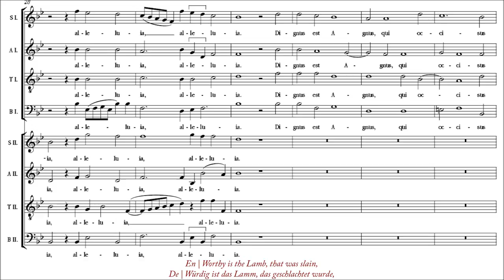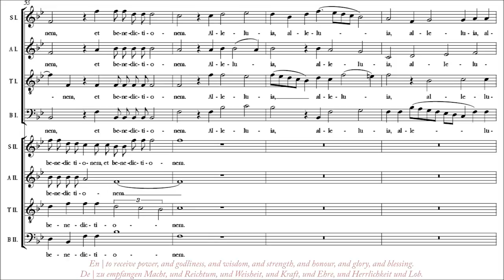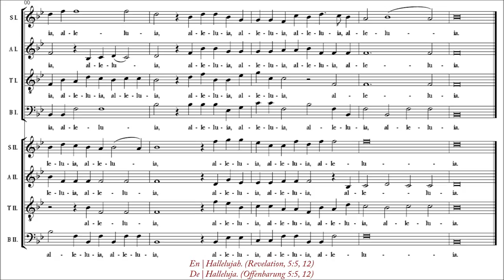Philips | Ecce, vicit leo [á 8; The Monteverdi Choir]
Motet for eight voices for Easter, Eastertide, Ascension and the feast of Christ the King. Composed by Peter Philips and published in Antwerp in 1613

Info ↓
Source: Cantiones Sacræ octonis vocibus, Auctore R. D. Petro Philippi Anglo, Ecclesiæ Collegiatæ S. Vincentii Sonegiensis Canonico. Et Serenißimorum Alberti et Isabellæ Archiducum Austriæ, Ducum Burgundiæ, Brabantiæ etc: et Belgicarum Prouinciarum Principum Organista concinnatæ. Antverpiæ, ex Typographia Petri Phalesij ad insigne Davidis Regis. M. D. C XIII (1613)